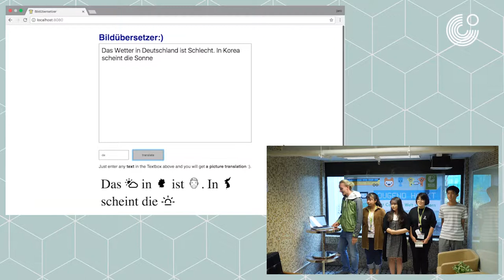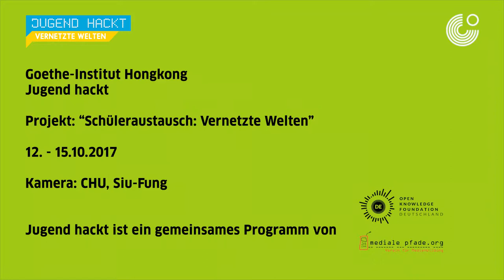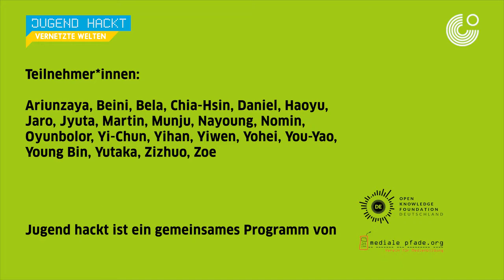Bildübersetzer - Vernetzte Welten 2017 - Hongkong